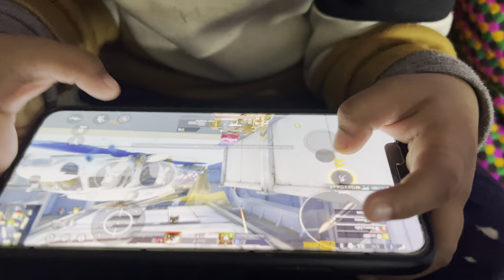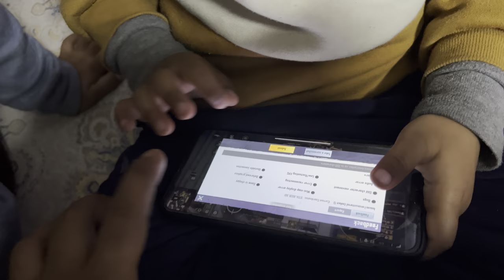5 yeras baby trying 4 fingers TDM PUBG MOBILE